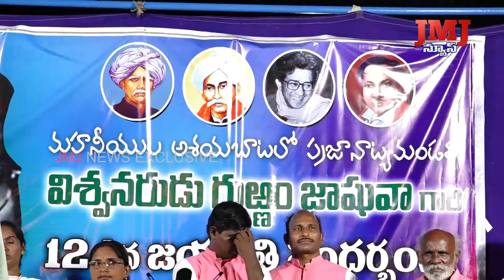prajanatya mandali alapana